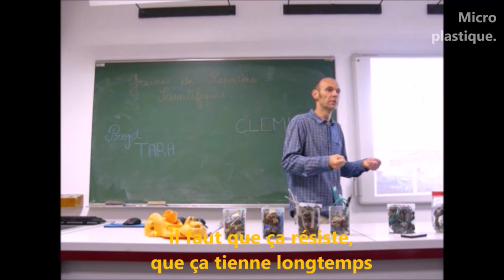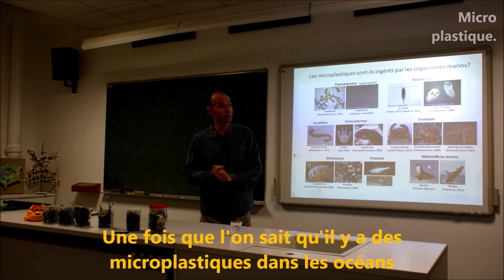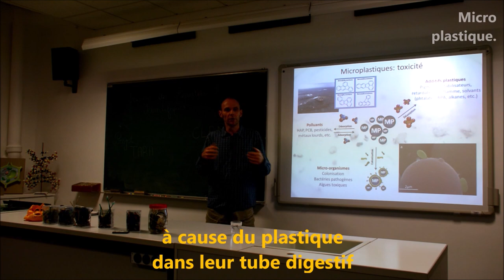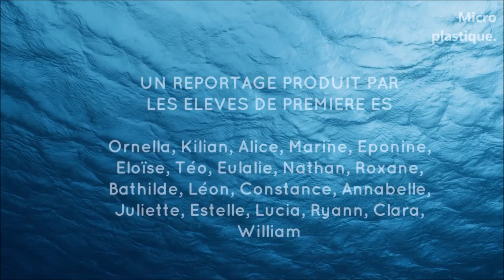Les microplastiques : une menace invisible ?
Depuis plus de 30 ans, des téléphones Garfield s’échouent sur les plages du Finistère. Cette histoire a fait le tour du monde mais derrière ce déchet emblématique se cache un autre problème : les microplastiques. La classe de PES du lycée naval a décidé de mener l’enquête sur cette « menace invisible ». Les élèves ont ainsi rencontré un chercheur, épluché la presse, sondé leur entourage, prospecté les produits cosmétiques à la recherche de microplastiques. Ils ont alors remonté la filière du plastique et constaté ses impacts inquiétants dans notre quotidien. Alors que l'ampleur des conséquences reste encore mal connue, ils ont déjà pu tirer des conclusions sur nos habitudes de consommation : si le bilan est alarmant et préoccupant, il existe des solutions même simples.

Par les élèves du Lycée Naval à Brest, Académie Rennes, 2019

 Avec le soutien de : Mme Coïc, Mme Julien, Mme Le Guennec, enseignantes ; Le CLEMI bretagne, l'Académie de Rennes, la Fondation Tara Océan.
 Remerciements à Arnaud Huvet (IFREMER) et Claire Simonin (Ar Viltansoù) pour leur disponibilité et expertise ; à Yaëlle Melki (CST) et Sylvie Patéa (CLEMI Bretagne) pour leurs conseils et leur soutien.